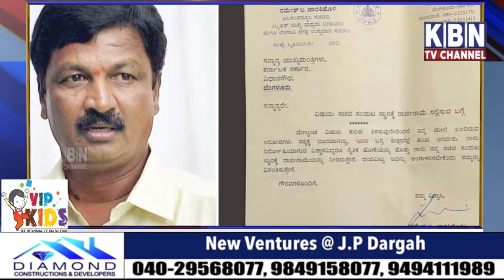Kbn News Bulletin 4th March 2021 Kbn News